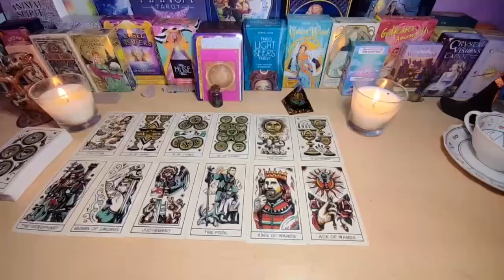SAGITTARIUS 🚨AN UNEXPECTED MIRACLE HAPPENS ON TUESDAY 🥰👀🙏🏼 JUNE 2024 TAROT LOVE READING